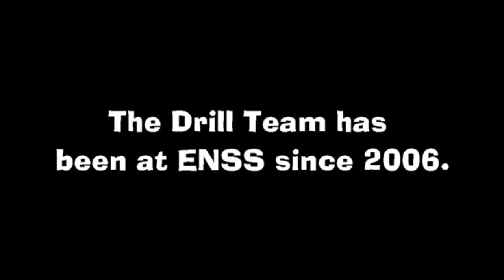ENSS Student Drill Team Commercial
Why you should join the ENSS Student Drill Team